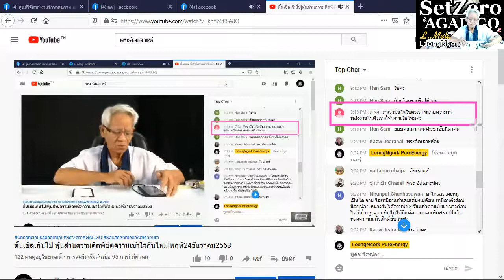แก้ความกลัว/ New knowledge in 21st century I LMElaw I 24ธค63 I 24Hrs